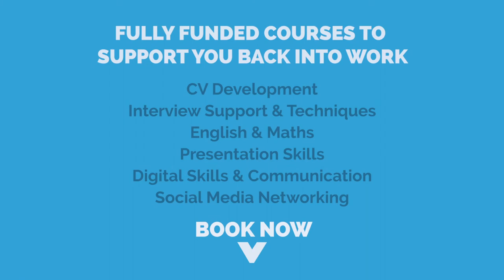How to write a CV: Work Experience